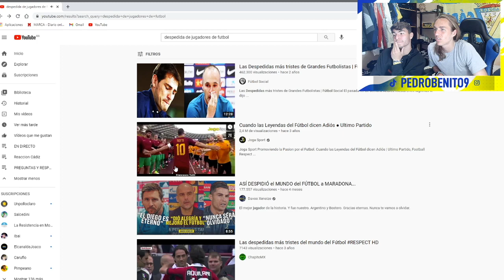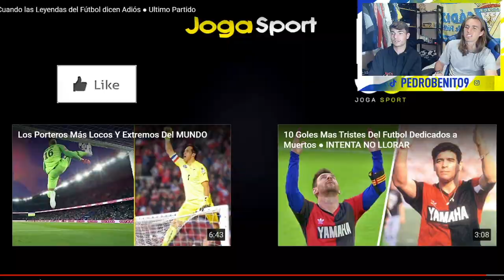NADA MAS DOLOROSO💔⚽️ | DESPEDIDAS DE LEYENDAS DEL FÚTBOL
No hay nada mas triste que ver a estas Leyendas despedirse de sus clubes... y del FÚTBOL💔